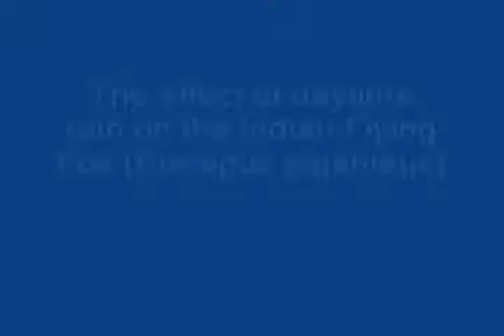Indian Flying Fox after a rain | Threatened Taxa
Watch this Indian Flying Fox stretch its long tongue to lick itself and branches after a rain.
📍 Kamaraj University Biodiversity Garden, Madurai City, India.